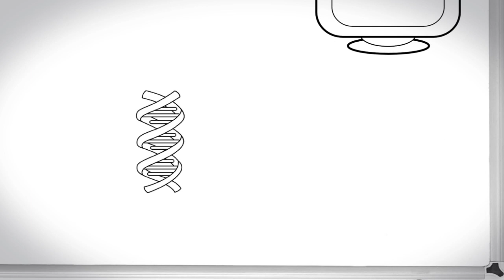IP Myths: A Patent Allows you to Take Your Product to Market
When an innovator is granted a patent, they are being provided an exclusive right to put their new invention into practice. This patent, however, does not mean this new innovation can be taken directly to the market and sold to consumers.

For many products, such as pharmaceuticals or biotech seeds, numerous regulatory hurdles must still be met after the patent is granted. A patent alone does not allow an inventor to take a product to market.

Simon Dack, Intellecutal Property Lawyer in Amsterdam, Netherlands breaks down this popular myth.